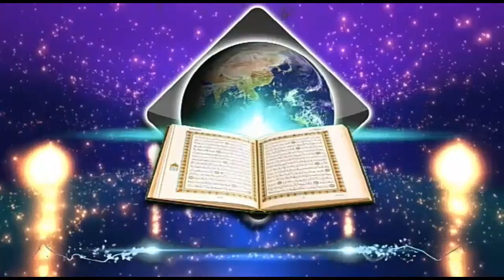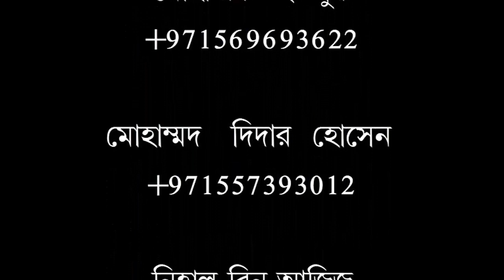পালক সন্তান গ্রহন করার ব্যাপারে ইসলামের বিধান কি?শায়েখ আখতারুল আমান মাদানী।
কেবলার দিকে পা দেওয়া বিধান কি?শায়েখ আখতারুল আমান মাদানী।

জুম্মার খুতবায় দোয়া করার সঠিক পদ্ধতি। শায়েখ আখতারুল আমান মাদানী।